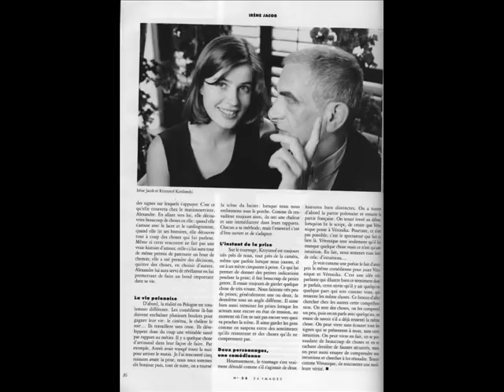Irene Jacob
Homenaje a Irene Jacob, la actriz más atractiva de todos los tiempos. Los años han pasado y muchos proyectos que parecían hechos para ella finalmente se diluyeron en la nada. Una lástima.